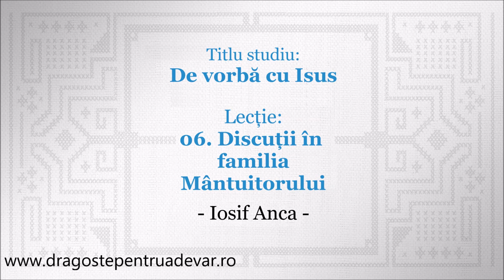Iosif Anca - Discuții în familia Mântuitorului (De vorbă cu Isus 6/10)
Seria de predici: De vorbă cu Isus (lecția 6).